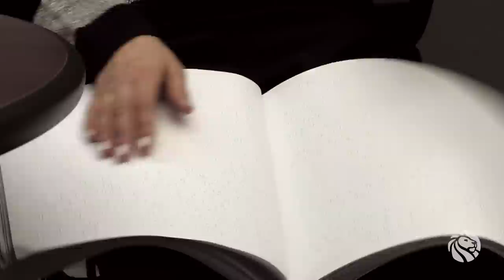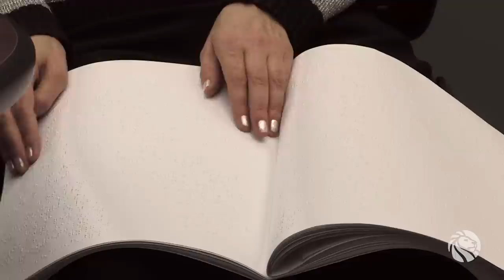The Andrew Heiskell Braille & Talking Book Library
The Andrew Heiskell Library provides talking books and magazines and braille for people who are blind, visually impaired, or are otherwise physically unable to read print.

If you or a loved one has difficulty reading standard print books, we can help.